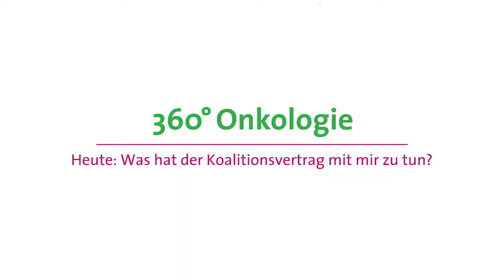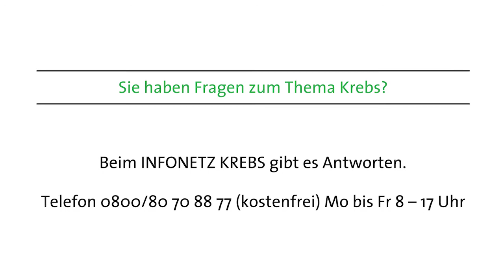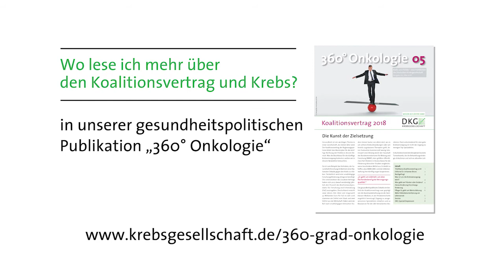360° Onkologie - der Koalitionsvertrag und ich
Im Koalitionsvertrag hat die Bundesregierung den Kampf gegen den Krebs zur Regierungssache erklärt. Sie spricht unter anderem von einer "Nationalen Dekade gegen den Krebs". Was hat der Koalitionsvertrag aber mit jedem Einzelnen von uns zu tun? Dr. Johannes Bruns, Generalsekretär der Deutschen Krebsgesellschaft, antwortet darauf im Videointerview.